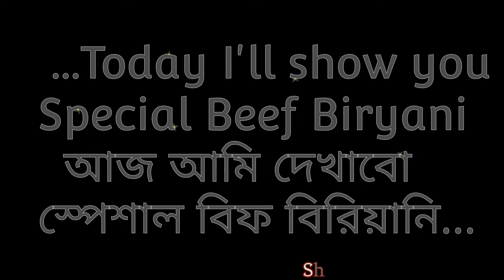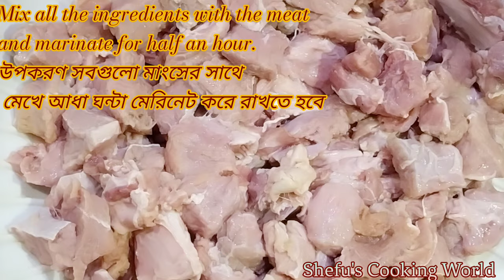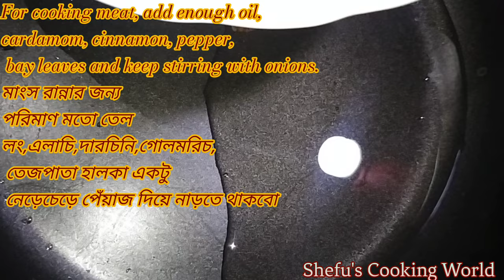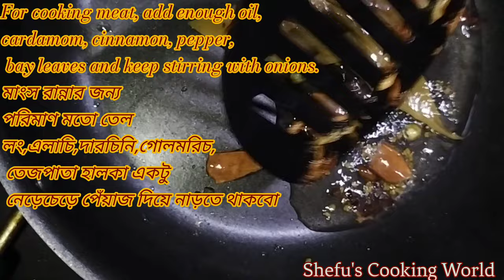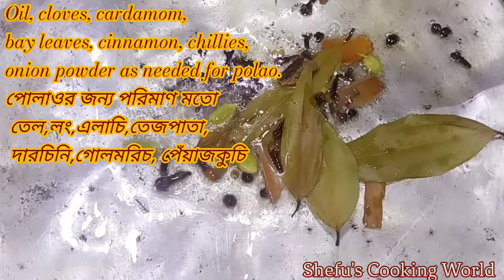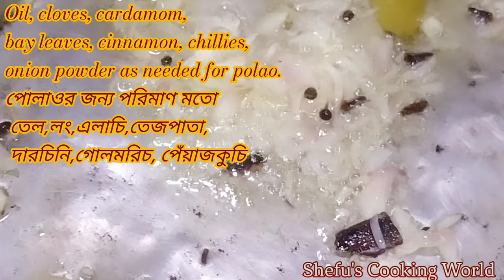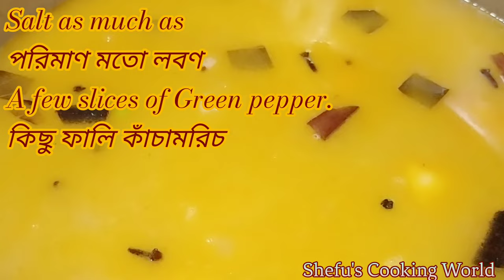স্পেশাল বিফ বিরিয়ানি রেসিপি ॥ Special Beef Biryani Recipe ॥ How To Make Beef Biryani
Assalamualaikum
Hello viewers
Today i show you how to make Beef Biryani.We all love Beef Biryani.It's also a trending popular food in our country.We all have some kind of craving about Biryani.This is my own style  to make "Beef Biryani" hope you guys like my style and try it.
 @Shefu's Cooking World
@Ruma's Kitchen
@MC D MASSIVE ​